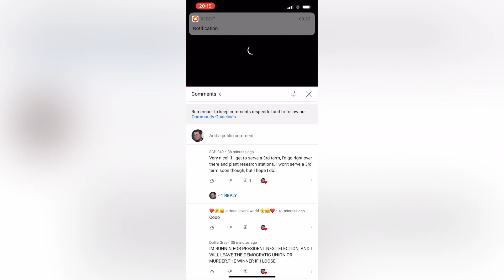I got a hater...